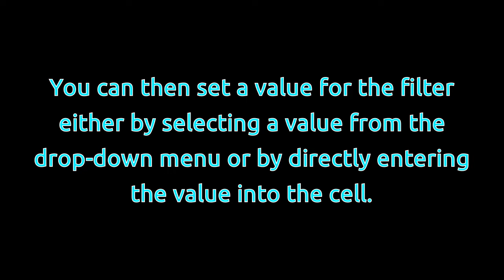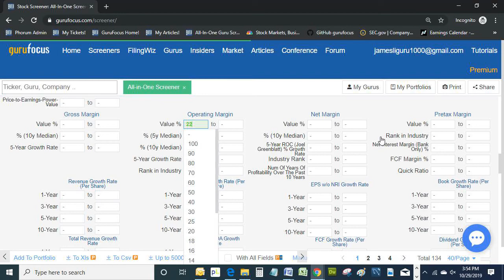GuruFocus All-in-one Screener: Searching, setting and entering filters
This video shows how to search for filters, setting filters and entering values for filters.